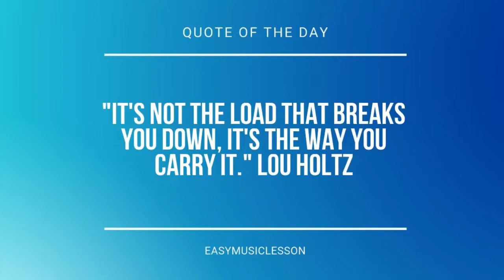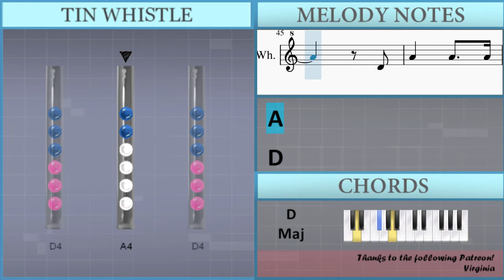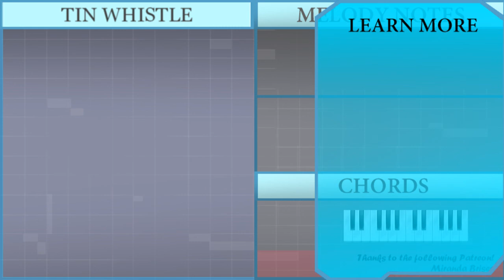SUPER EASY: How to play The Last Post Bugle by British Army on Tin Whistle (Tutorial)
Comment and let us know how the videos have helped you. It keeps us going! :)The easiest way to learn how to play The Last Post Bugle (SUPER EASY) by British Army on the tin whistle. It's a tin whistle tutorial for The Last Post Bugle (SUPER EASY) by British Army.

EasyTinWhistleLesson teaches you to play the your favorite instrument, through easy and simple animation so that you too can learn how to play The Last Post Bugle (SUPER EASY) by British Army on the tin whistle easily. A tin whistle tutorial with visual animation graphic.

Lettered notation:
D4   A4
D4
A4
D4
A4   A4   A4
D5   Gb5
A4   A4   A4
A4
Gb5   A5
Gb5   D5
A5   Gb5 D5
A5   Gb5 D5
A4   A4   A4
A4
A5   Gb5
D5   A4 Gb5
D5   A4 Gb5
D5   A4 Gb5
D5 D5 A4 Gb5
D5   A4 A4
D5 D5 Gb5 Gb5
D5   A4
Gb5   A5
Gb5   D5
D5 D5 D5 D5 Gb5
D5   A4 A4
D5   A4 A4
D5 Gb5 D5 Gb5
D5   A4
Gb5   A5
Gb5   D5
A4   A4   A4
A4
A5   Gb5 D5
A5   Gb5 D5
A4   A4   A4
A4   D4
A4
D4
A4
D4
A4   A4   A4
D5
Gb5